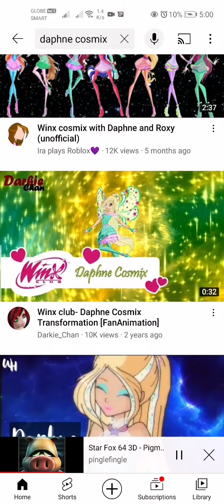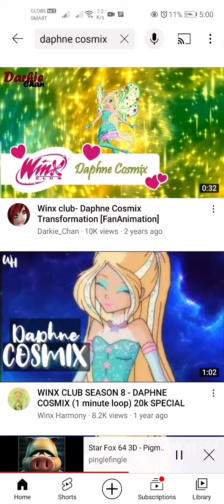Star Winx 64 3D | Daphne Cosmix VS Pigma Dengar